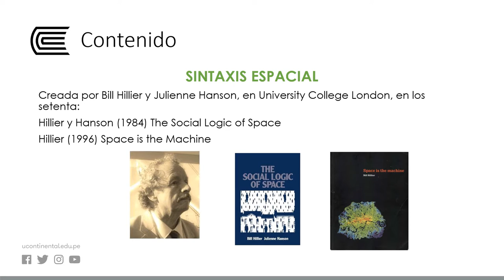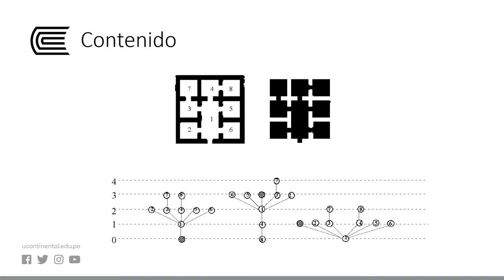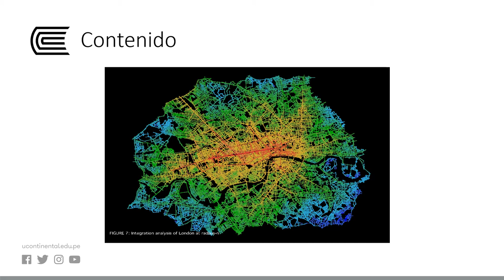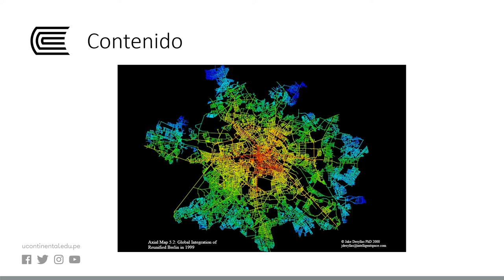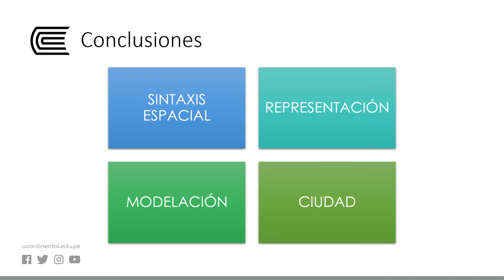Propuesta de ordenamiento estructural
Taller de Diseño Urbano - Semana 13